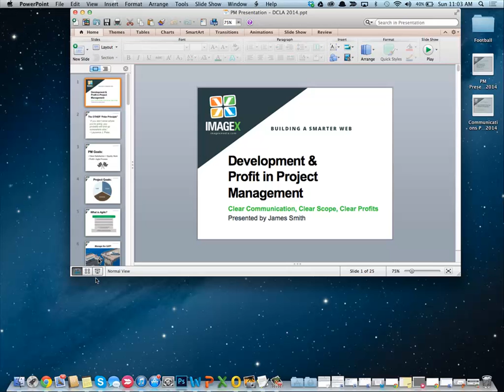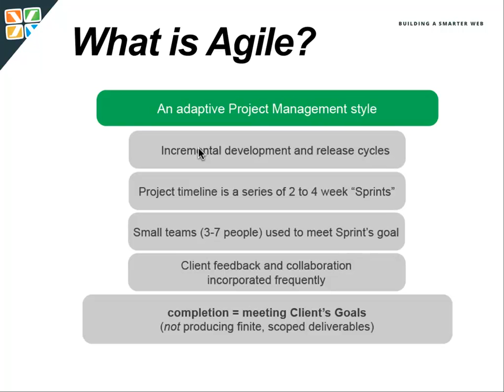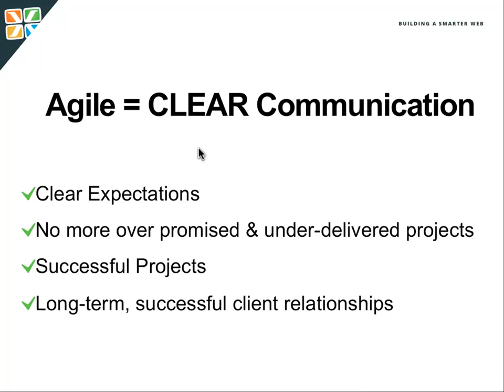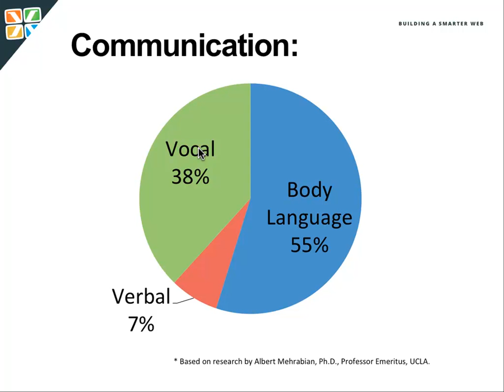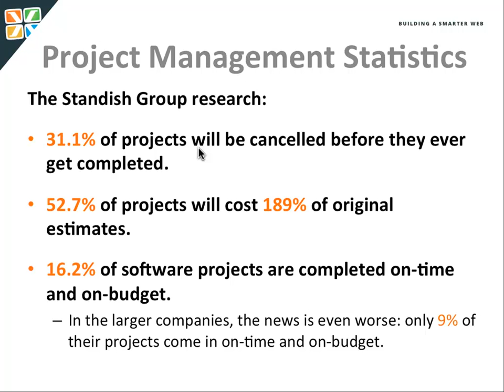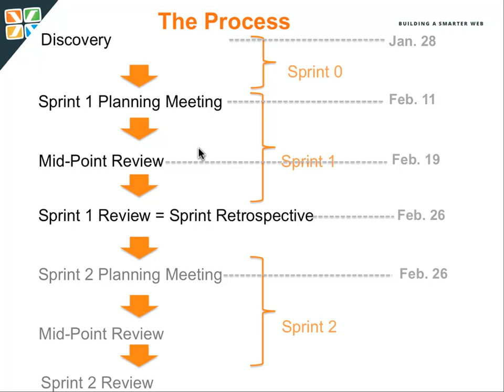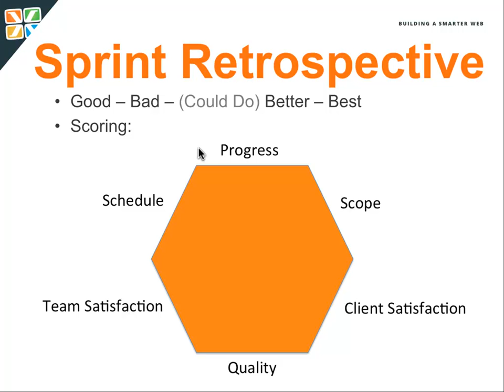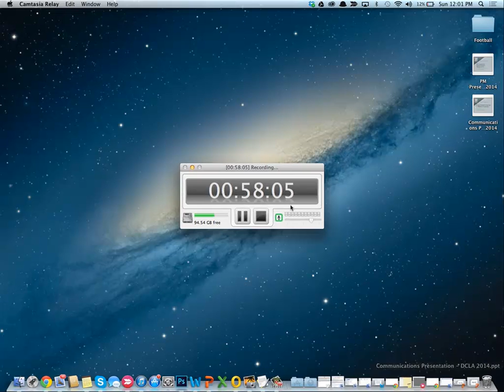Development & Profit in Project Management (DrupalCamp LA 2014) - James Smith